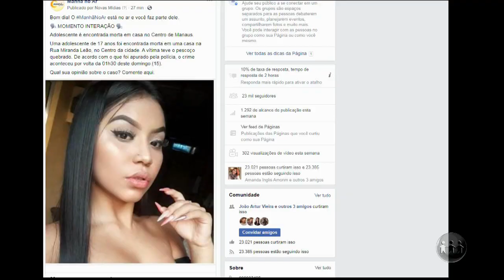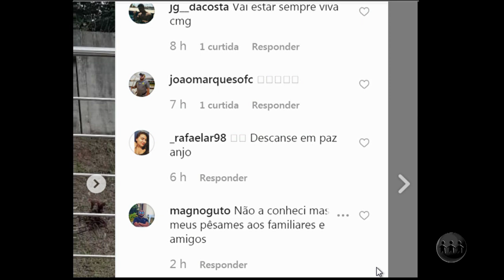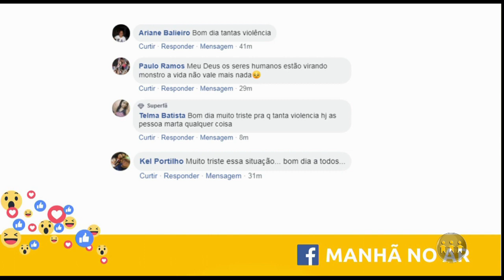MANHÃ NO AR | bloco 2 | 16/12/19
O Alô Amazonas é exibido às 10h50 (horário Manaus) de segunda a sexta, na TV A Crítica (canal 04 | NET 514) e pelo aplicativo A Crítica Play. Assista ao segundo bloco do programa.